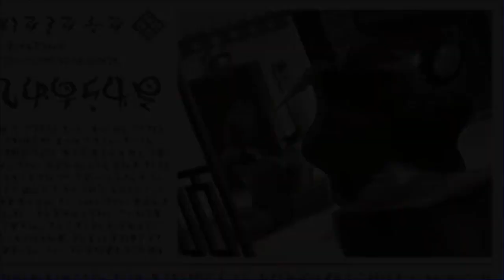Zagrajmy w Phoenix Wright Ace Attorney Spirit of Justice Part 30: Oczy świętej matki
Dlaczego ona nam to robi?!

►► Let's Play/Zagrajmy w Phoenix Wright: Ace Attorney: Spirit of Justice Part 30

Epizod 3: "The Rite of Turnabout"

Odcinek 2: Oczy świętej matki